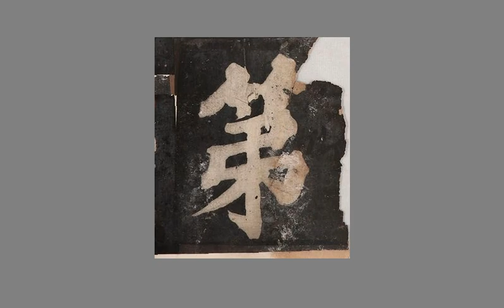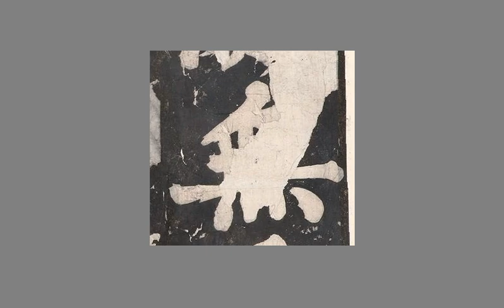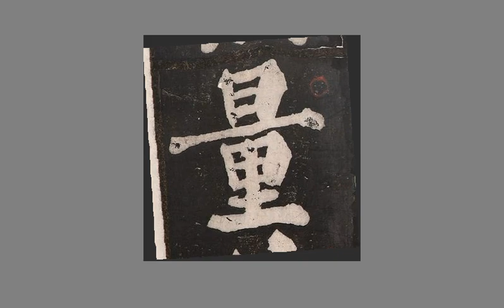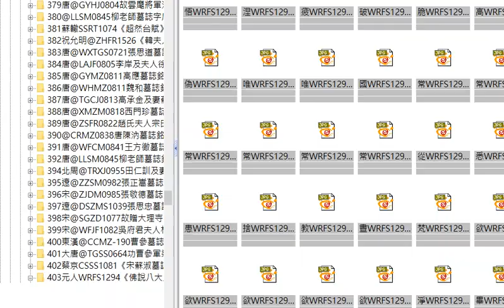元人佛說八大人覺經角度調整03